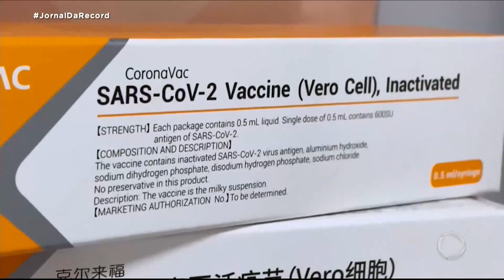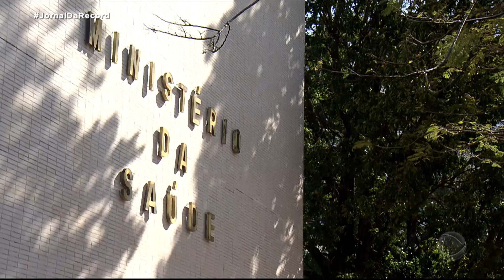Cinco capitais já têm ou buscam acordo para comprar doses da CoronaVac por conta própria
Os prefeitos que tomaram posse nesta sexta-feira (1º) têm um primeiro grande desafio em 2021: levar vacina contra a covid-19 aos moradores de suas cidades. Cinco capitais já têm acordos para conseguir os imunizantes com o Instituto Butantã, sem passar pelo Ministério da Saúde.